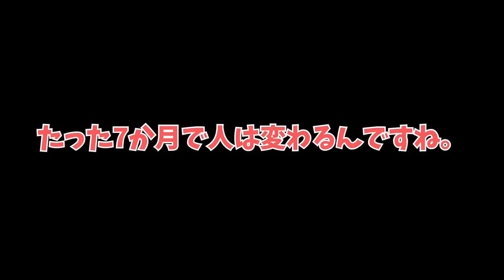【刷毛塗りの極意】下手が塗るとわかりやすい刷毛塗り！プロが塗るとこうなります！